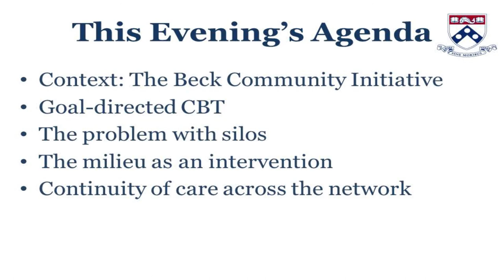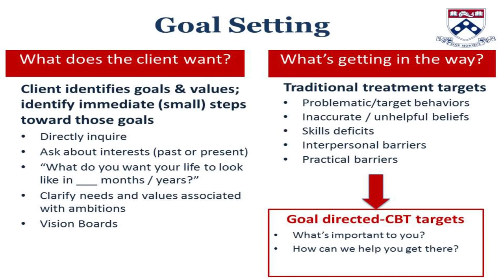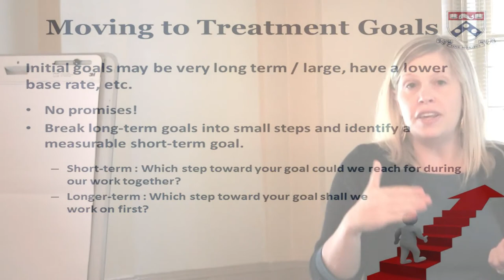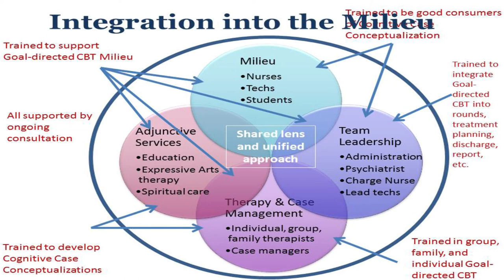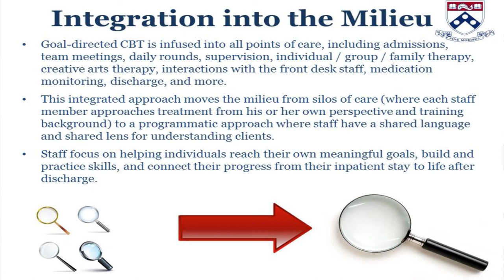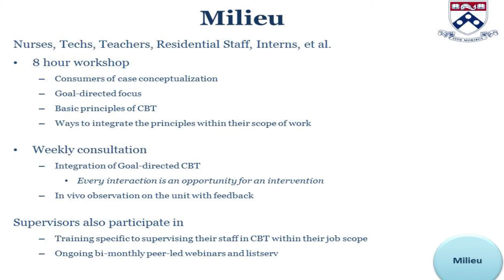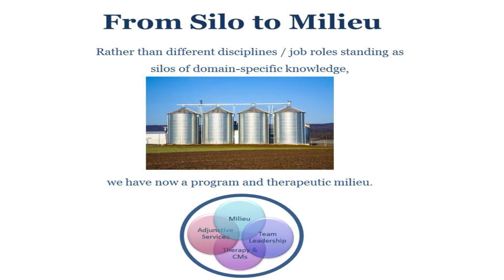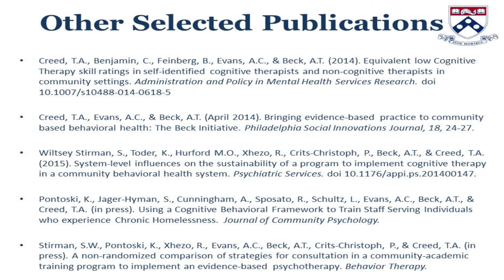Implementation of Cognitive Therapy: A Shared Lens and Shared Language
Dr. Torrey Creed presents for the Academy of Cognitive Therapy.  Learn more about the Beck Initiative and the excellent work Dr. Creed and her team are doing in Philadelphia.  Also discover the partnership they have made with the Philadelphia Department of Behavioral Health and Intellectual Disabilities.